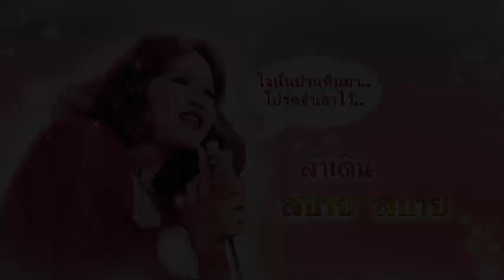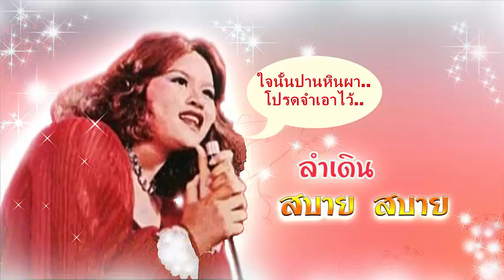สบาย สบาย - หงษ์ทอง ดาวอุดร (ลำเดิน)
"ใจเฮาเเน่..บ่เคยเเคร์จักอย่างถ้ารักกันมั่งคั่งก็หวานชื่นมืนเขา..
ไผสิเว้า..เฮากะบ่หัวซา..ใจนั้นปานหินผา...โปรดจำเอาไว้.."